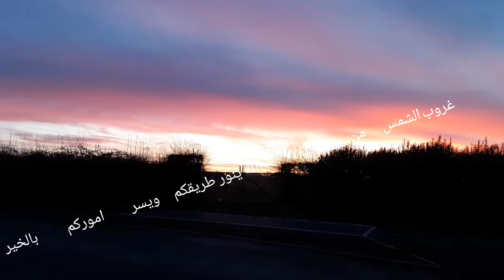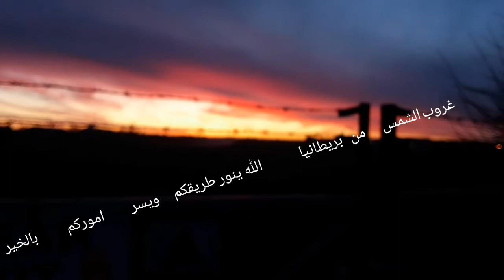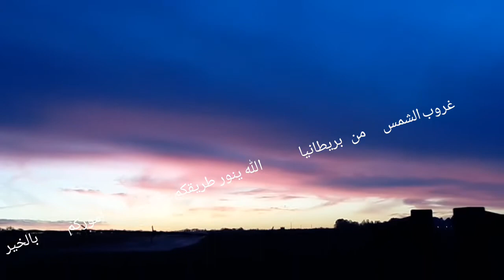Be the reason someone smile today 😂🍫🤩🤪